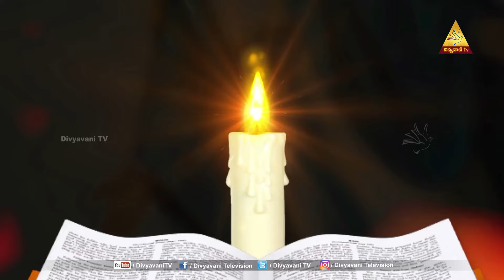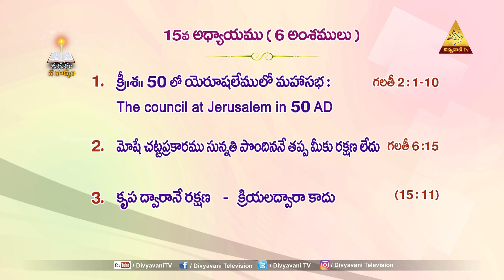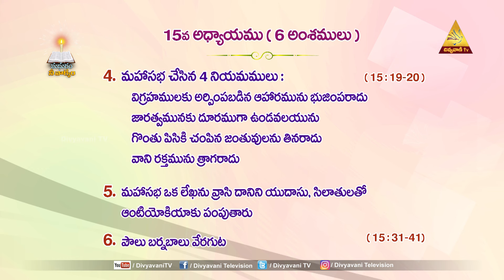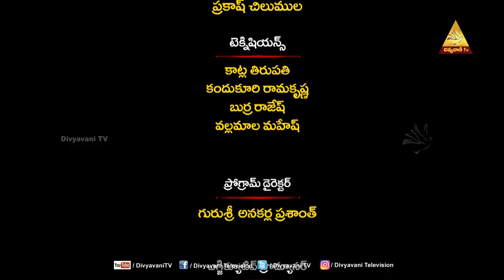అపోస్తలుల కార్యములు | 12 వ భాగము | సిస్టర్ జెసింతా రాణి | 31 MAY 2024 | DIVYAVANI TV